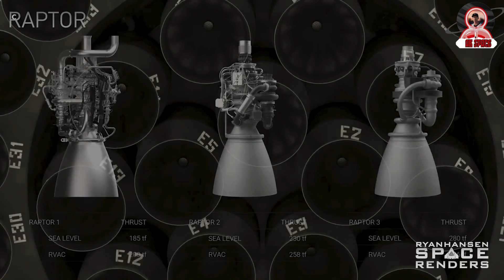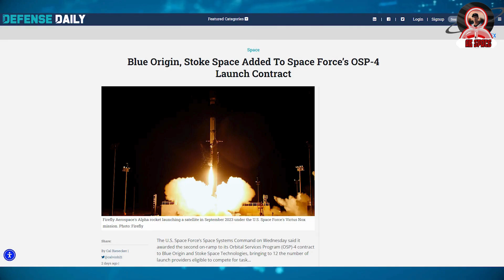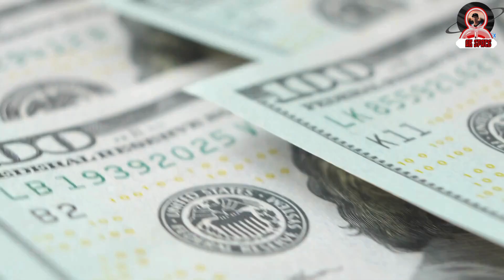Elon Musk Unveils SpaceX Starship Flight 5 Launch Schedule! Must-See Upgrades and Spectacular Views